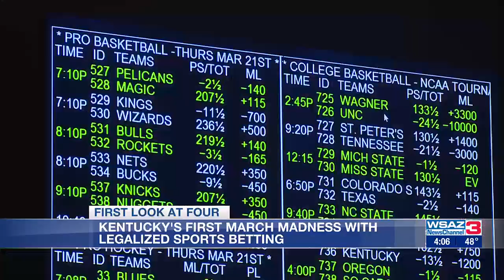Kentucky's first March madness with legalized sports betting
If you want to bet on March Madness games, you can now do so in the state of Kentucky.